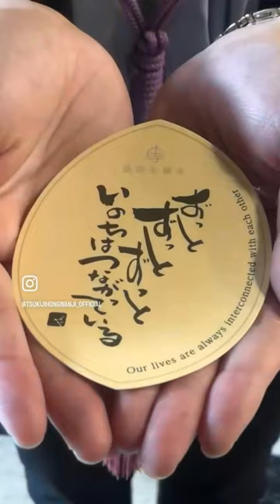ある日の法要の様子を1分でまとめてみた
Instagramでは築地本願寺のさまざまな表情をお届けしています。